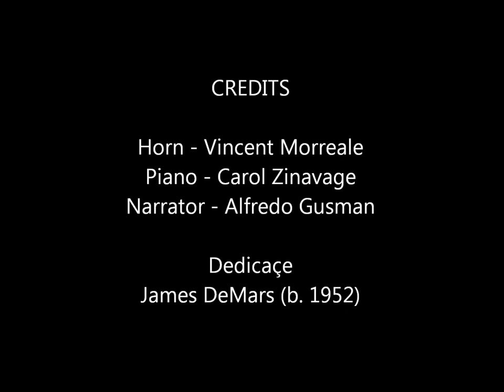(LIVE) Dedicaçe for Horn, Spoken Voice, and Piano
By James DeMars. Performed 4th on my Senior Recital (2/26/11).

Narrator - Alfredo Gusman
Piano - Carol Zinavage